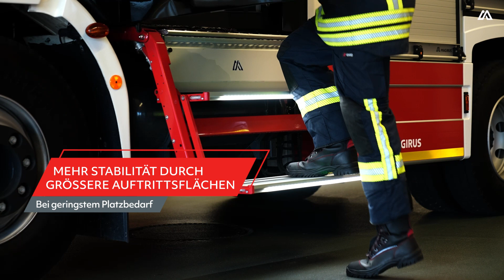Magirus ComfortEntry: Sicherheit & Komfort bei jedem Schritt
Die nächste Generation des TeamCab Einstiegs: Der neue Magirus ComfortEntry für Magirus TeamCab Mannschaftskabinen sorgt für maximale Sicherheit, Komfort und einen schnellen Ein- und Ausstieg aus dem Einsatzfahrzeug. Die Schwenkstufen bieten dank der vergrößerten Auftrittsflächen eine hohe Stabilität und das bei geringstem Platzbedarf. Die integrierte LED-Beleuchtung ermöglicht jederzeit einen schnellen und sicheren Zugang. Dabei sind sie robust und zuverlässig im Einsatz.